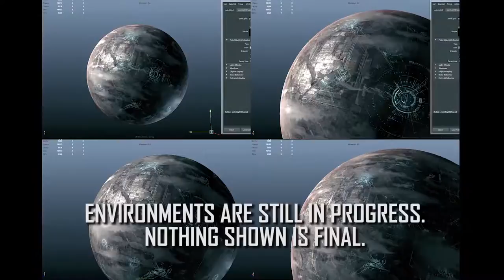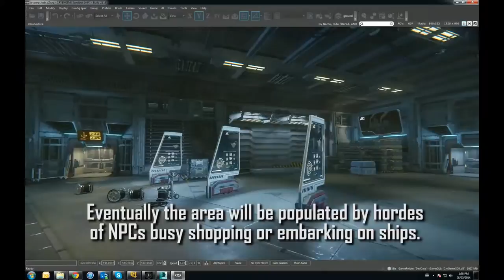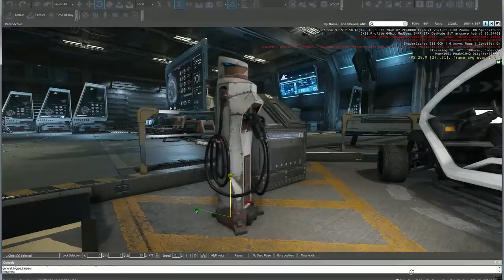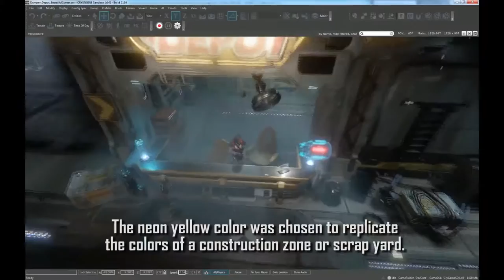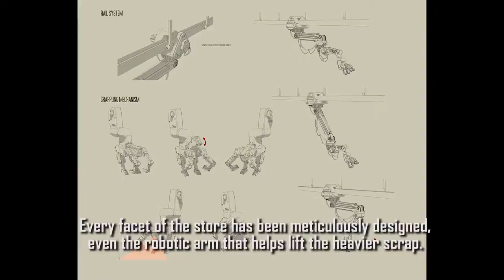Star Citizen - Planetside Art Review - Inside CIG (1080p)